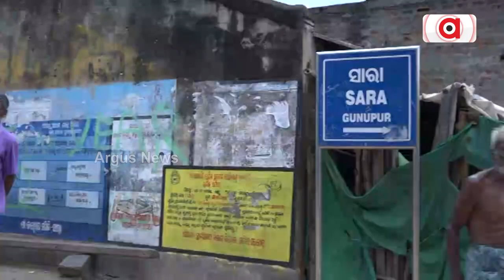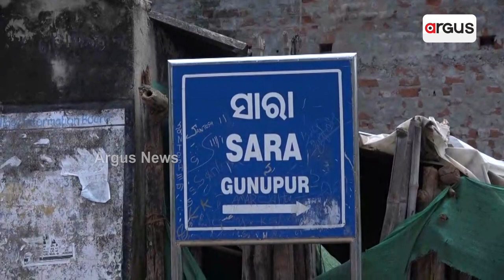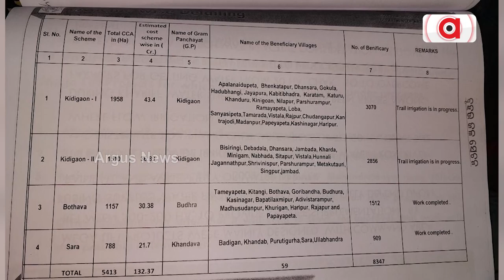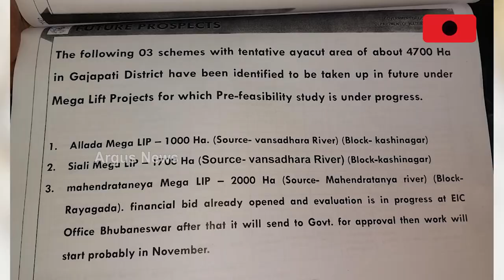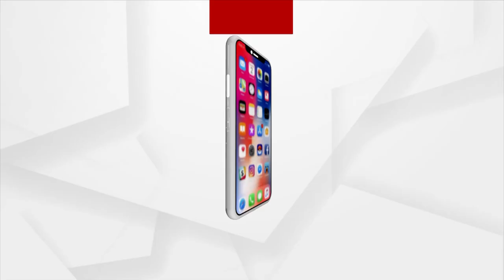Beneficial For Farmers Mega Lift Irrigation Project Is On Standby In Gajapati